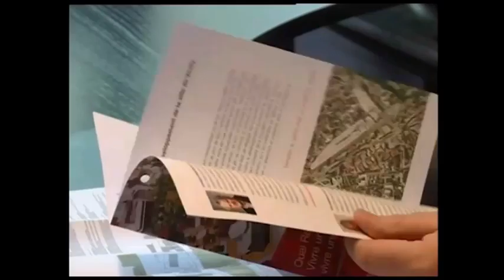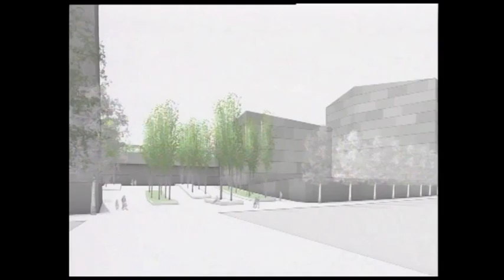PPA Cour aux marchandises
Magazine d'information diffusé lors de la retransmission du Conseil communal de Vevey. Visionnez les séances en direct sur le câble et